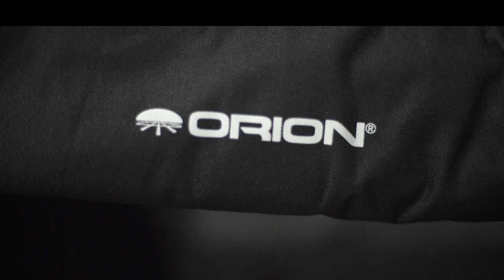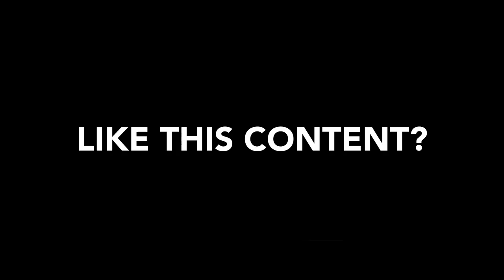Unboxing - Orion Tritech II Field Tripod with Fluid Pan Head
Looking for an affordable sturdy tripod with a fluid head? This is not an ad btw. I got this for myself and thought I should share. It's not that heavy, a bit bulky but it works for the price. It's not a Manfrotto but is definitely good enough. Needed a fluid head, as you can see the panning in my current tripod is just as bad as a 3 legged cat. So yeah, hoped you like this short unboxing video.